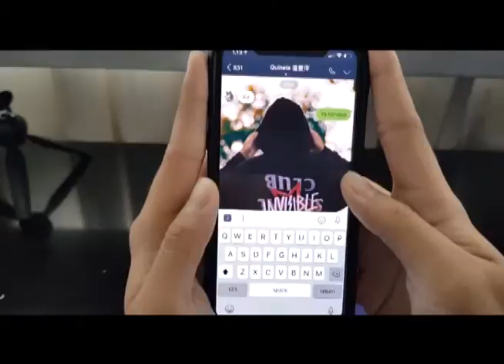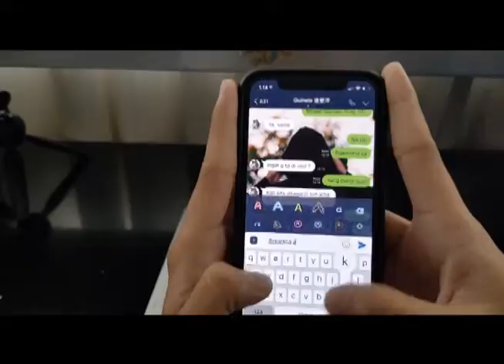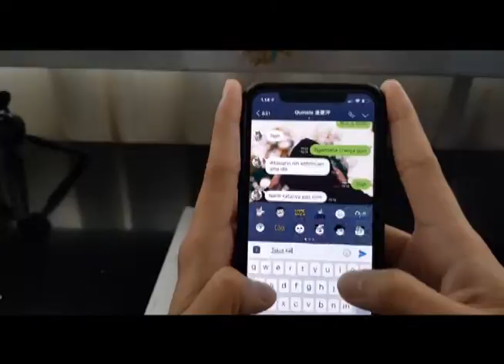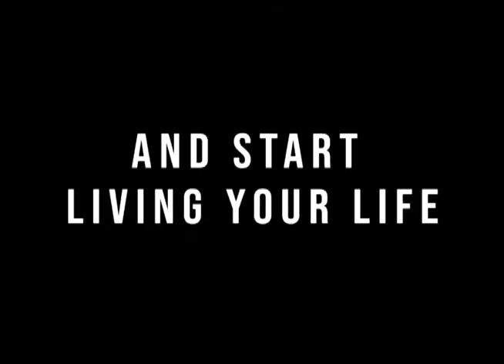DRAMA BIOLOGI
Presented by kelompok besar 4 XI MIPA 5.
- Akira Gumulia     /33
- Quinnela W          /34
- Reynaldo F.L        /35
- Steve H                 /36